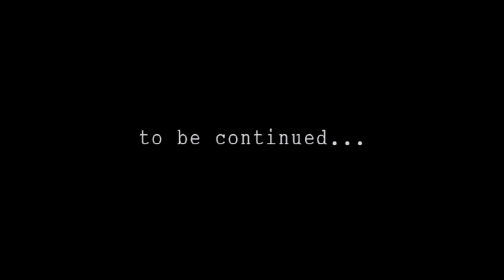Заброшенный МАШАТ / короткометражка / ШЫМКЕНТ